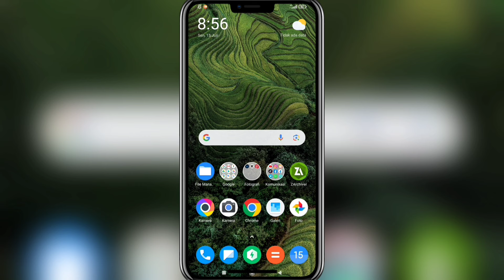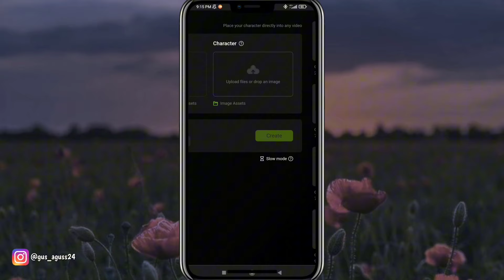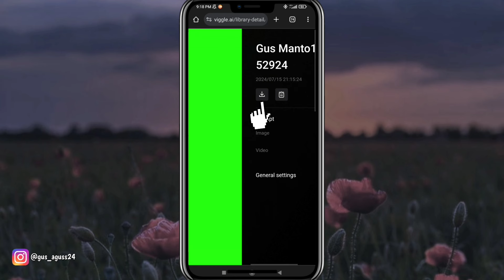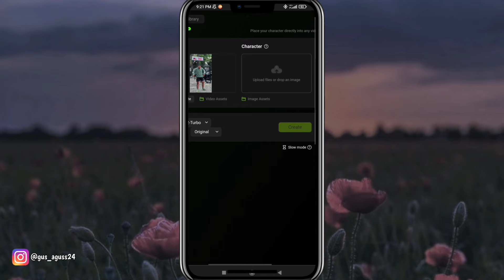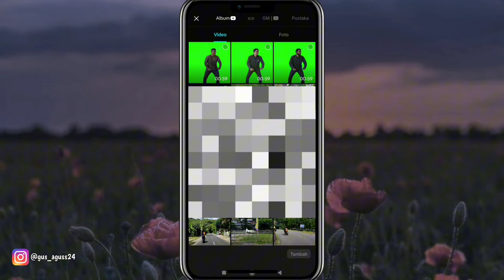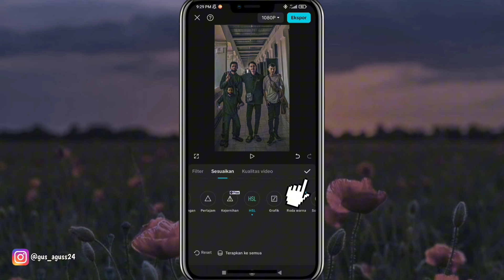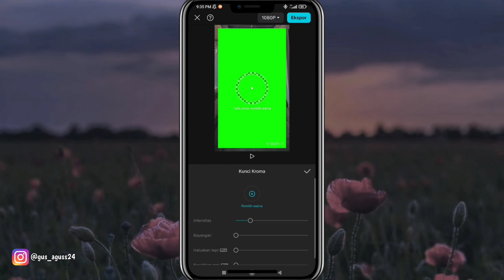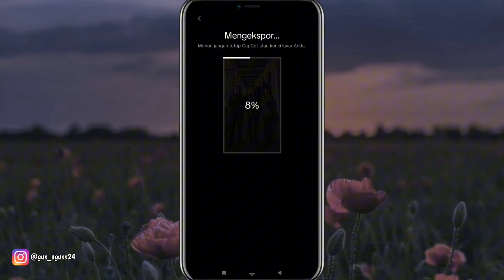Lagi Viral❗Cara Edit Video Joget Koplo Mas Bondit Versi Rame Rame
Pada video kali ini saya membahas mengenai bagaimana cara edit video joget Koplo mas bondit versi rame rame yang lagi viral di tiktok.

Semoga bermanfaat!